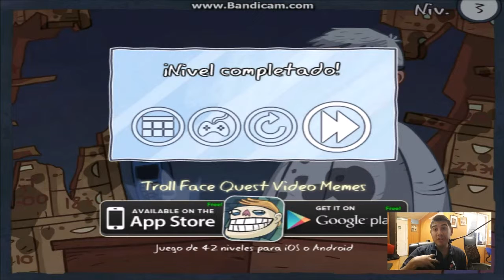Sección Gamers: Troll Face Quest TrollTube